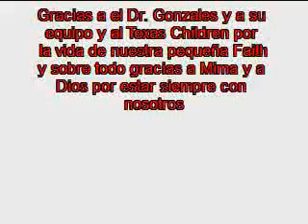faith lainez surgery